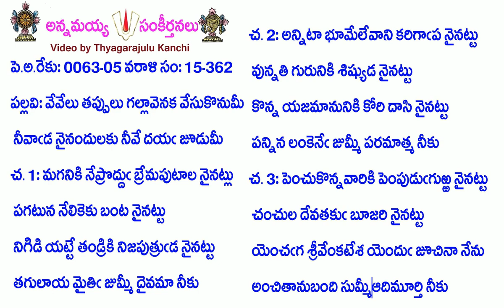Book15-Song362-6792-వేవేలు తప్పులు గల్లావెనక వేసుకొనుమీ-vēvēlu tappulu gallāvenaka vēsukonumī